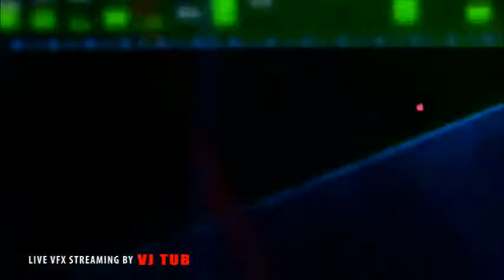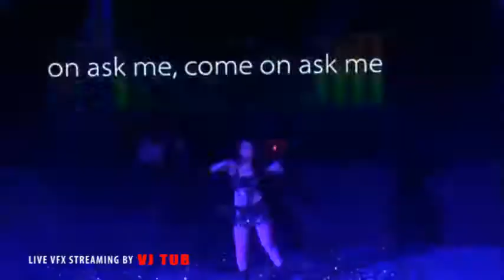I'm Sorry - AKCENT | VJ TUB ft. NAILA NAYEM &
VISUAL STREAMING AND LED VIDEO WALL MAPPING BY VJ TUB